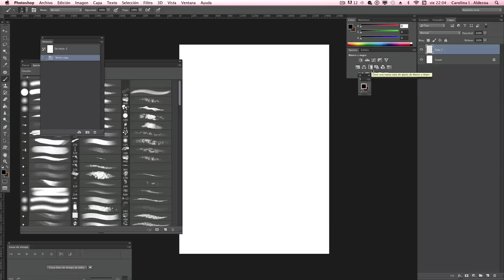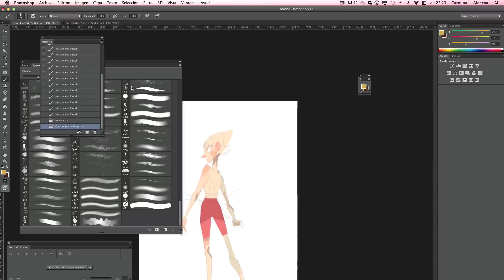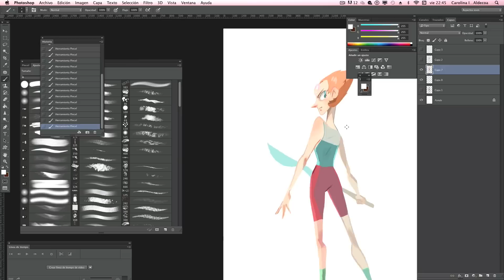Pearl speedpaint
Speedpaint about Pearlo from Steve Universe

Song: Dance of swords (Steve Universe BSO)